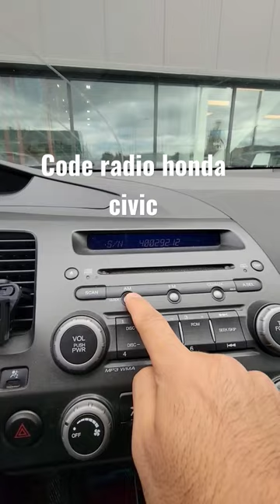code radio honda civic